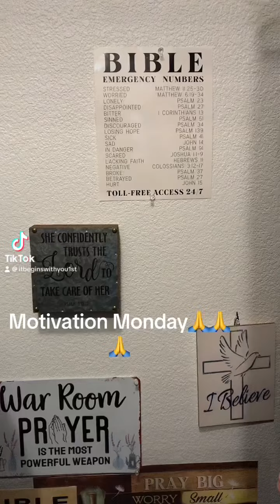April 1, 2024